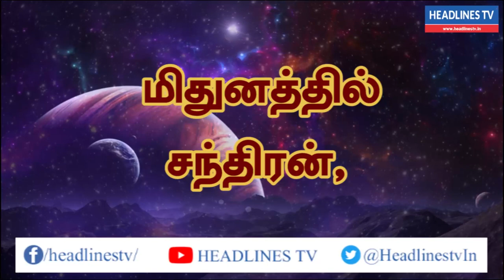05.08.2021 இன்றைய ராசிபலன்கள் - Indraya Rasi Palan - Today Rasi palan - daily Rasi palan